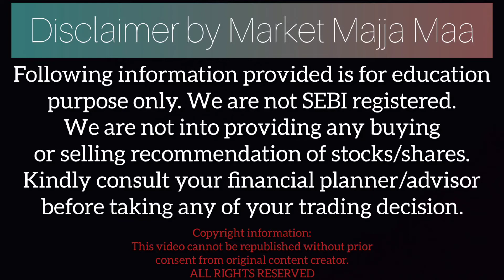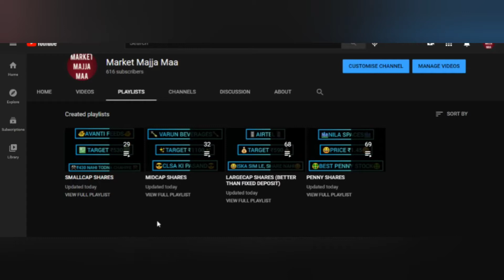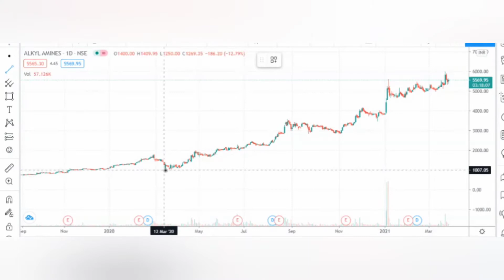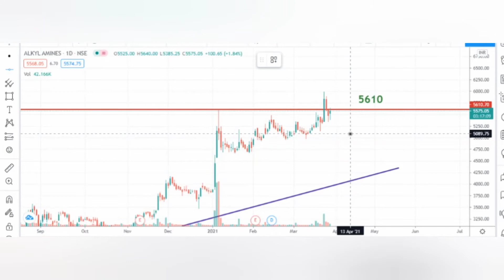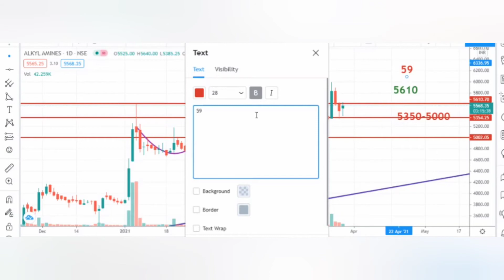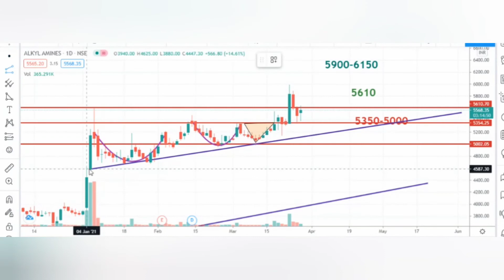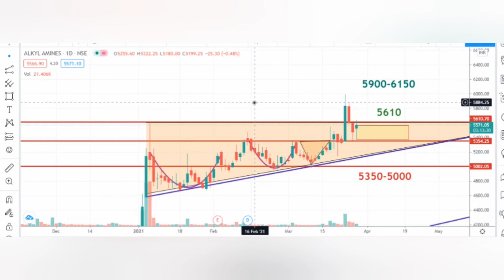ALKYL AMINES SHARE ANALYSIS & TARGET | SMALLCAP SHARE/STOCK MARKET NEWS | AAJ KI TAZA KHABAR